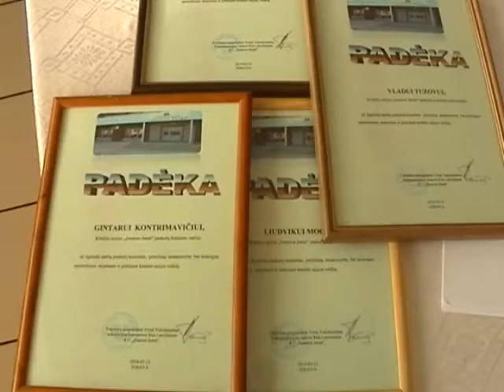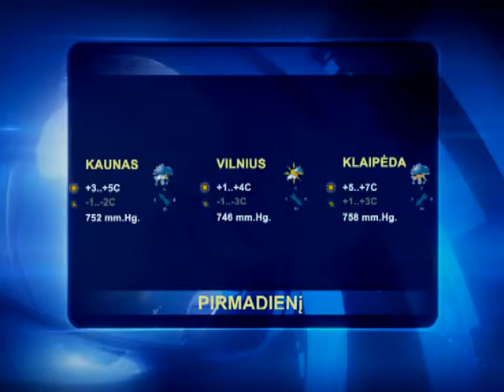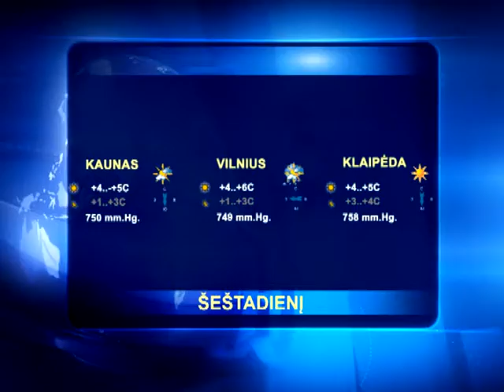Tradicinis bėgimas kovo 11d., LKU "Jonavos žemė" visuotinis susirinkimas.